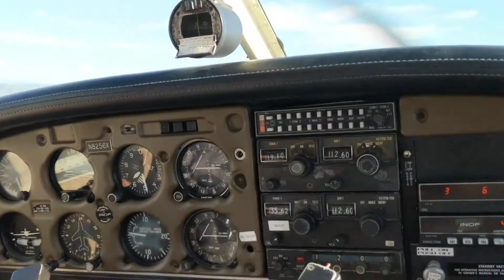Flight to Malad, ID for a Touch-and-Go with my Grandson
Flew with my grandson (and his father) to Malad, ID.  Did a touch-and-go so that the trip would count as an official "cross-country" trip.  On the way, we circled a field in Pocatello, ID that had just been scorched by a brush fire.